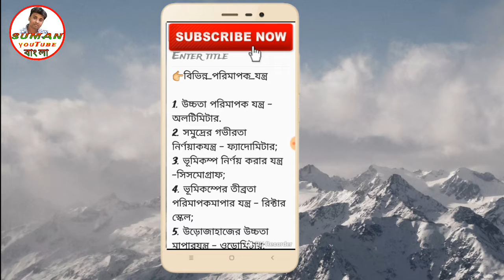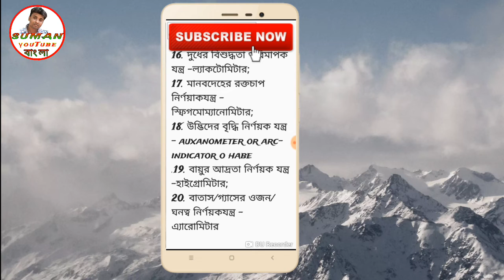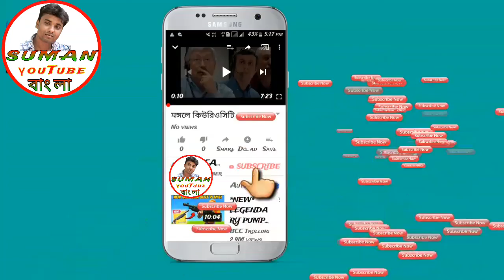বিভিন্ন পরিমাপক যন্ত্র ও তার ব্যবহার by SUMAN YOUTUBE BANGLA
বিভিন্ন পরীক্ষার জন্য গুরুত্বপূর্ণ

20টি বিভিন্ন পরিমাপক যন্ত্র ও তার ব্যবহার by SUMAN YOUTUBE BANGLA
চ্যালেন ফলো করুন বিস্তারিত পরে আলোচনা করা হবে।।